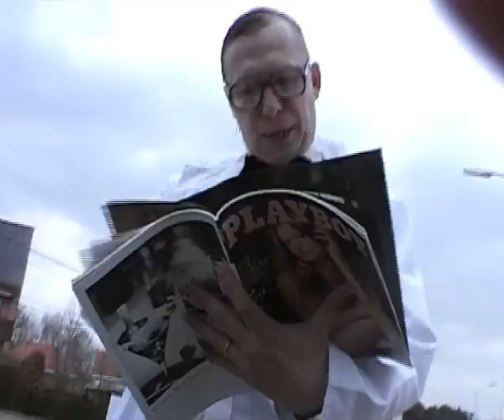qt_jpg.mov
Kommorov featuring the Mad Professor